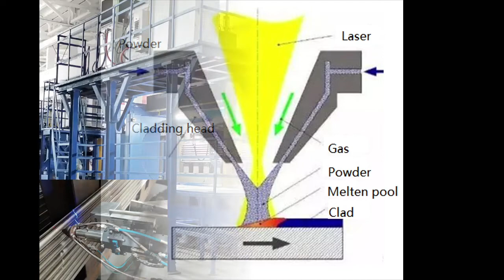Corrosion, resistant, alloy, CRA, In625, Water tube panel Laser anti corrosion weld overlay machine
Corrosion, resistant, alloy, CRA, In625, Water tube panel Laser anti corrosion weld overlay machine tool c